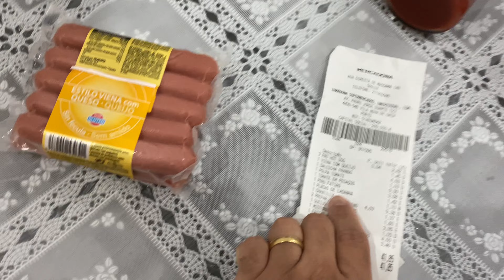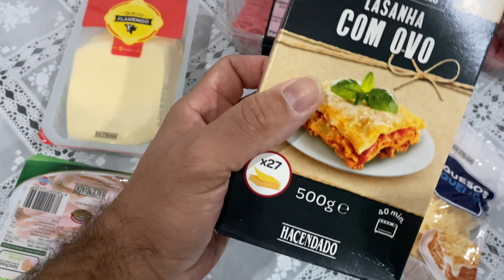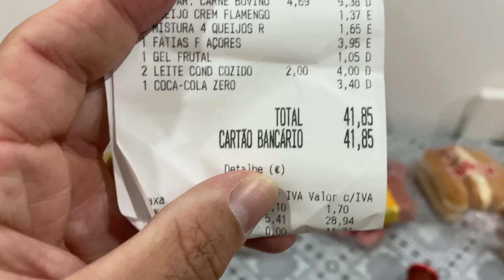FIZEMOS LASANHA PARA OS AMIGOS EM PORTUGAL | VLOG Portugal - Mari & Muh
Nesse vídeo, fomos a casa de amigos que conhecemos aqui em Portugal.
A Valentina pôde se divertir com a amiga Heloísa e nós colocamos a conversa em dia.
A comilança foi boa! O “encarregado” do almoço foi o MUH e ele preparou uma LASANHA. Será que ficou boa???

INGREDIENTES:

Massa Lasanha                                       1,42
Carne Moida/Picada                               4,49
Queijo ( Recheio )                                    3,99
Peito de Peru                                            3,09
Queijo ( Cobertura )                                 1,65
Molho de Tomate ( pedaços )                0,99
Molho de Tomate                                     1,20